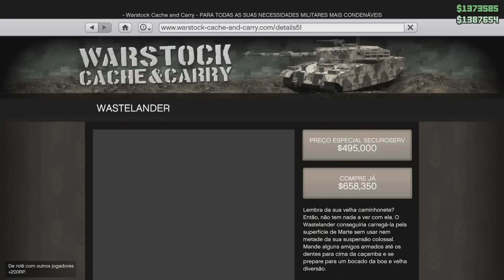GTA V - CAMINHÃO CAÇAMBA DOIDA DLC IMPORTAÇÕES